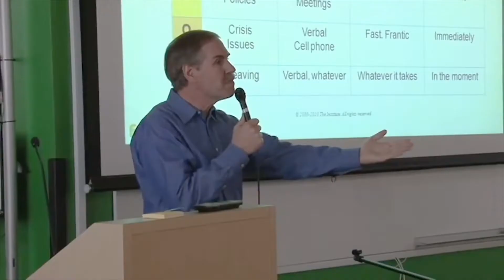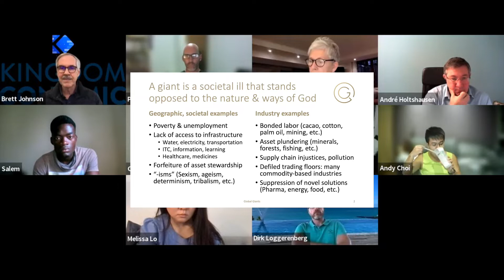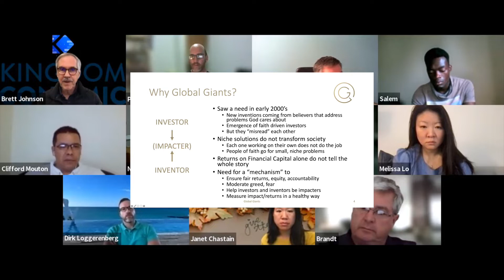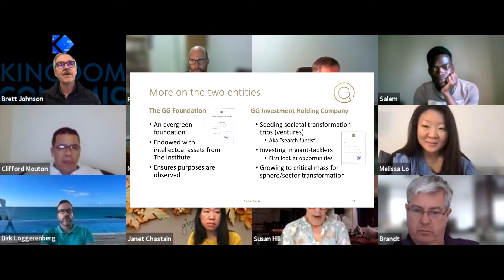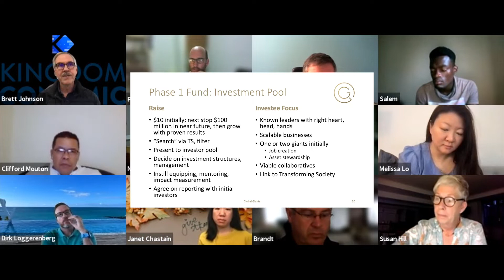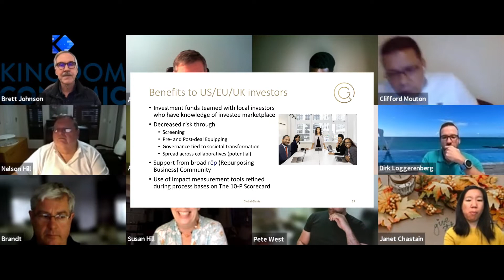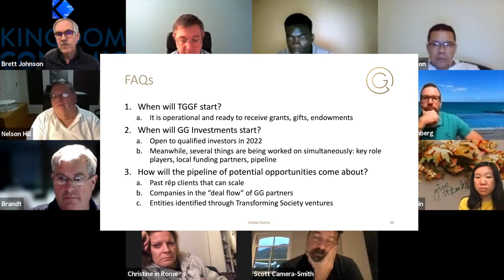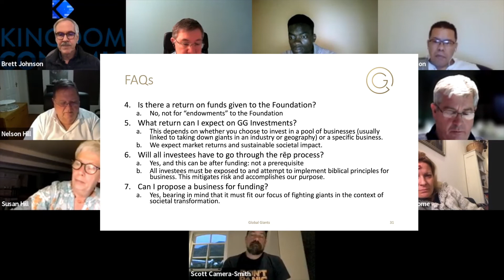Season 5 Episode 24 - Introducing The Global Giants Foundation with Brett Johnson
This week the podcast comes from a discussion with the Kingdom Economics cohort about a new fund called The Global Giants Foundation - a foundation that comprehensively capitalizes inspired innovations to tackle global issues.